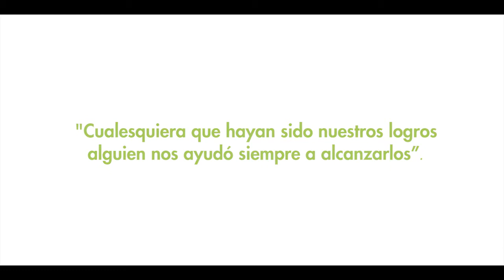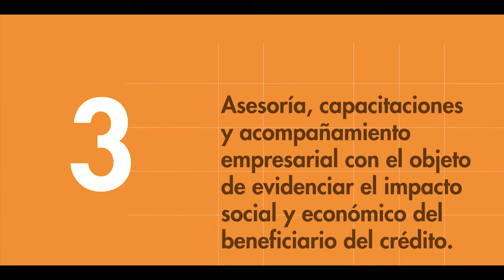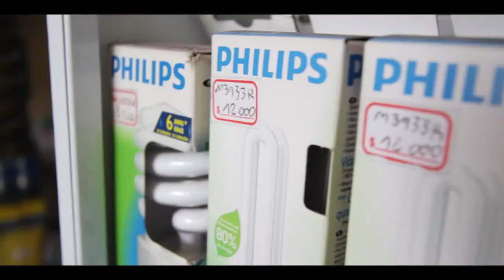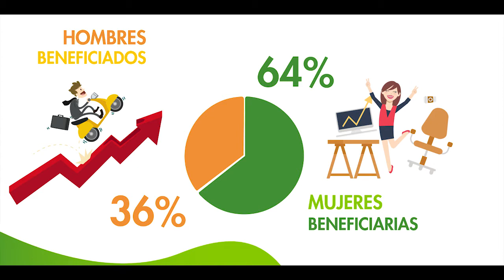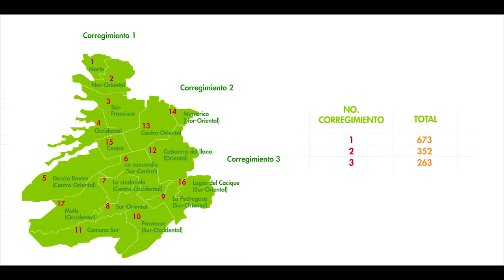VIDEO IMEBU DÍA DEL MICROEMPRESARIO 720p